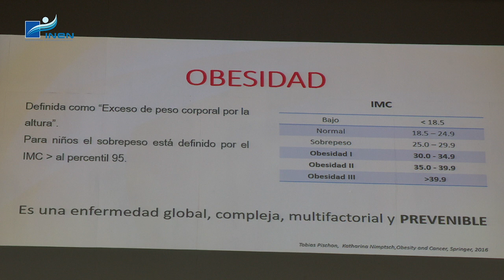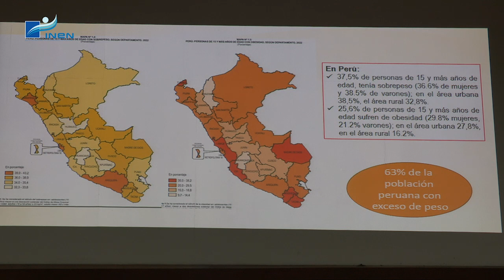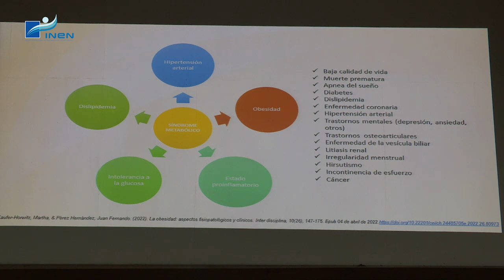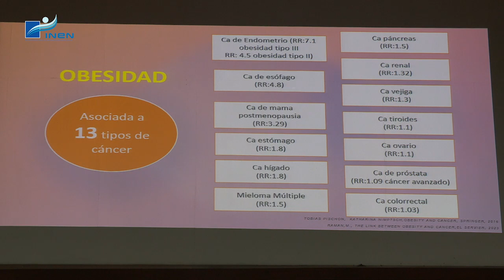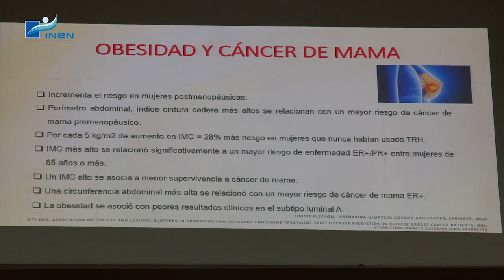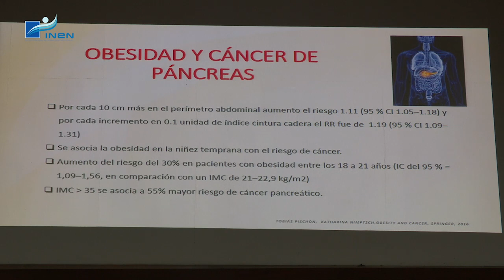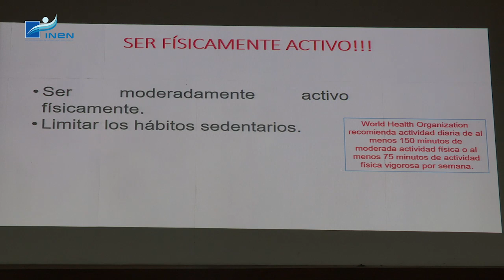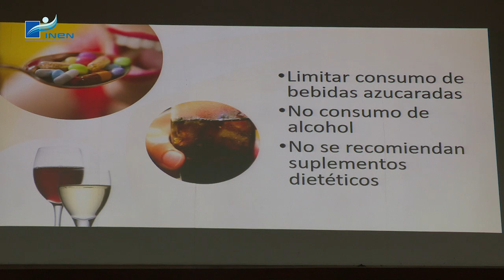Obesidad como riesgo de cáncer